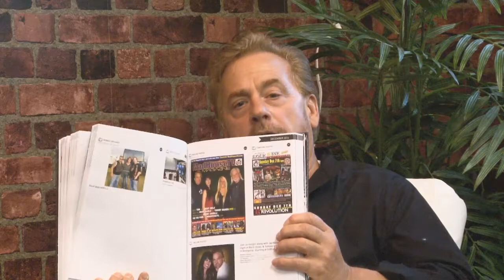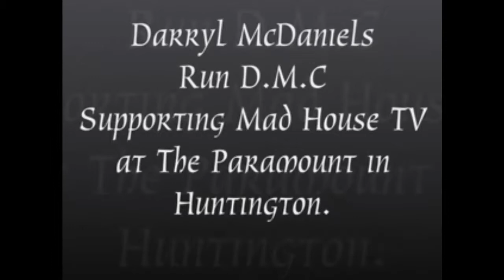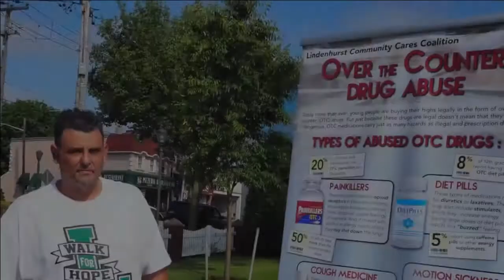LI View 6 26 15